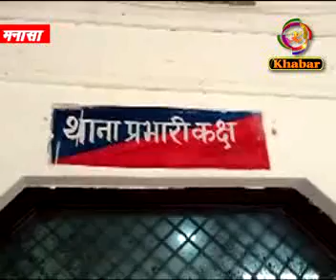चोरी की बाइक बेचते हुए एक आरोपी गिरफ्तार